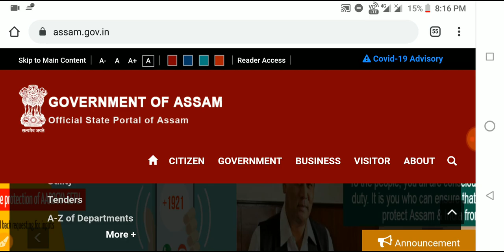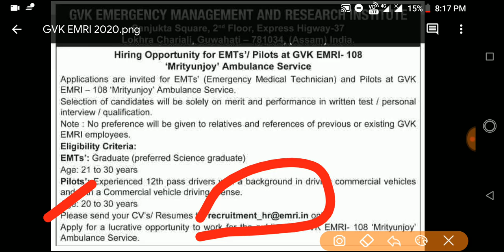Latest Assam Government Job 2020|Apply Online though email|12th, Graduate Pass Job|GVK Recruitment